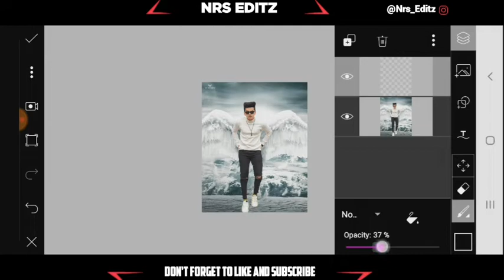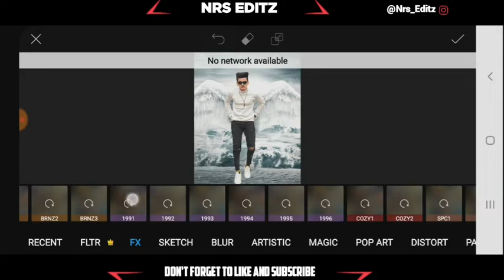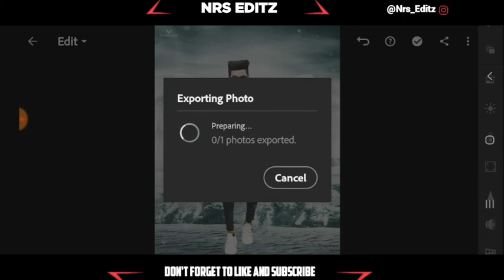Taukeer Editz New Wings photo Editing | Instagram Viral Editing | Full tutorial In Picsart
Music Credits-
1. NCS ▶

2. Vncm ▶

3. Audio Li..▶
 4. Mfc ▶

Note:- all the image/picture shown in this video belong to the respected owner and not me l am not the owner of any picture showd in this video. All conten used copryight to NRS EDITZ .Use or commercial display or editing of the content without proper Authorization is not allowed. Disclaimer :- video is for educational purpose of only.copryight DisclaimerUnder section 170 of the Cporyight Act 1976, allowances is made for " fair use" for purposes such as criticism, comment, news reporting, teaching, scholarship,and research.fair use is a use permitted by copryight statute that might otherwise be infringing.Non-profit, educational or personal use tips the balance in favor of fair use. (please don't forget hit the like button)

Your Queries-